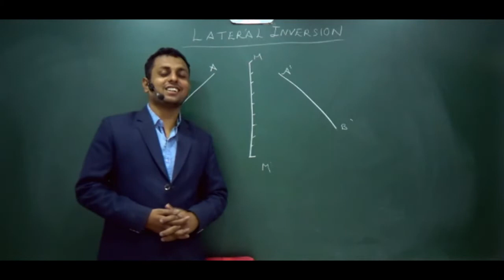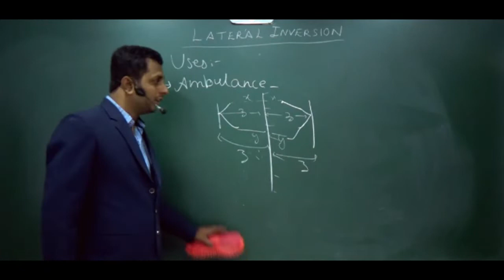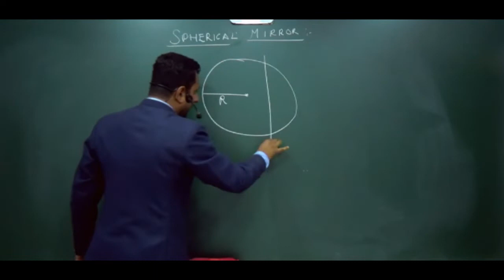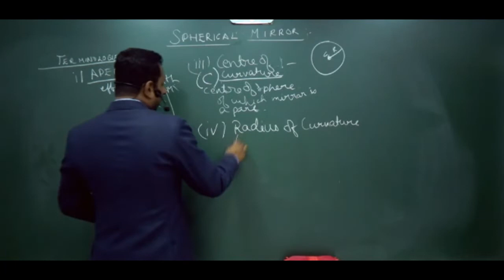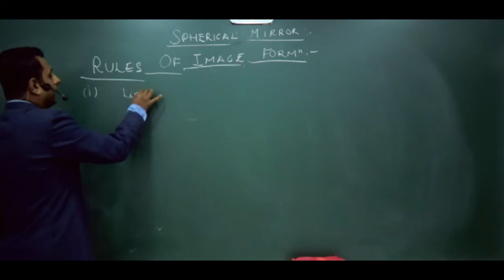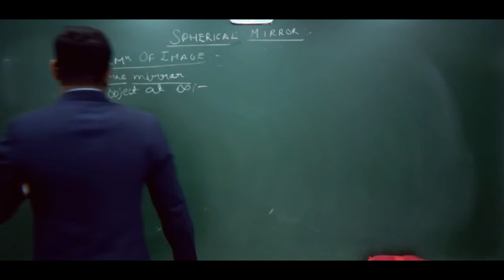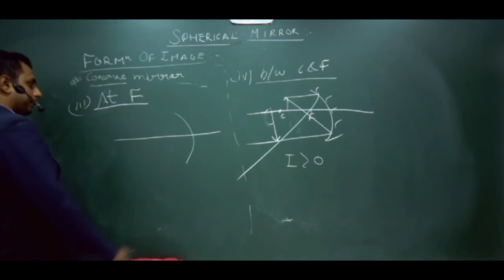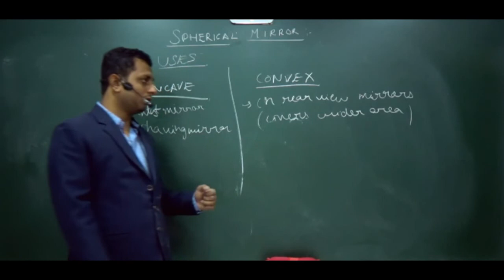Light | Chapter 4 | Video 3/6 | CBSE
Lateral Inversion
Multiple Reflection
Spherical Mirror
Rules of Image Formation
Formation of Image